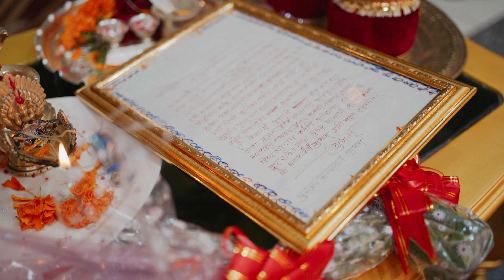Bixozma & Abishesh II Wedding Highlights